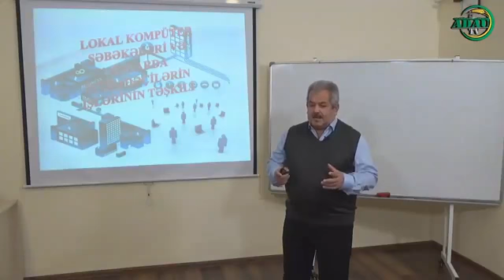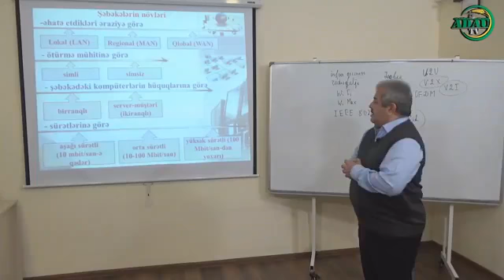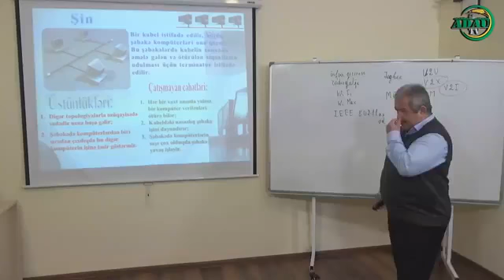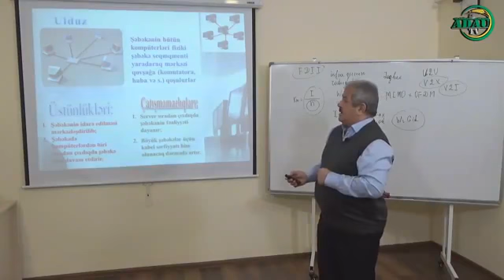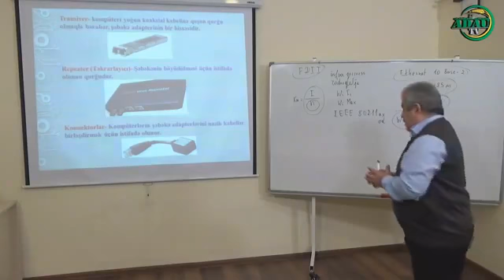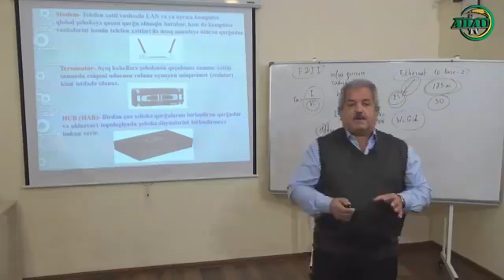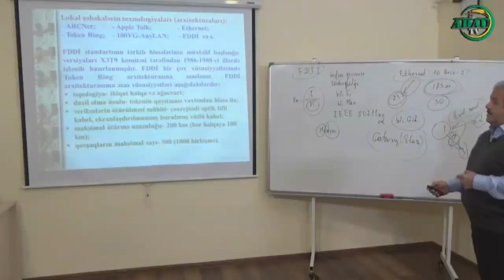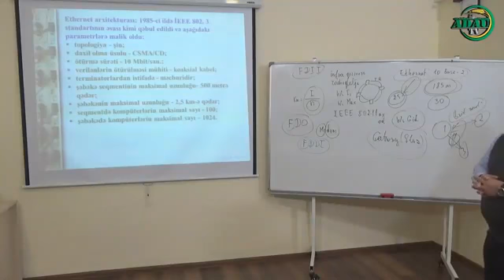Lokal kompüter şəbəkələri və onlarda istifadəçilərin işlərinin təşkili (Online dərs - 114)